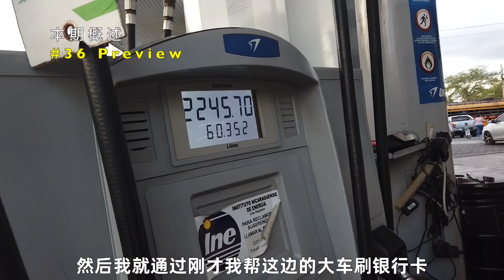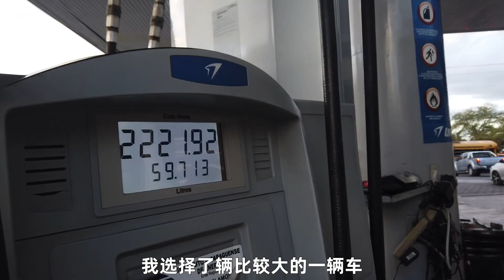“啊聪中美洲”第三十六集：我不去取款机却获得现金的方式之一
本期分享我在此次中美洲行程当中的一些不去取款机获得现金的方式，并在视频末端直接分享了我在🇳🇮尼加拉瓜格兰纳达的“实战”情况，即在当地加油站询问加油的车辆，自己可以刷卡给司机支付油钱，然后司机把现金给你。（2022年1月6日）

另外还要提下非常重点的是，在出行前一定要办一张维萨或万事达的银行卡。它会帮你省去很多的麻烦。（银联银行卡在拉美很多地方是没有服务的）